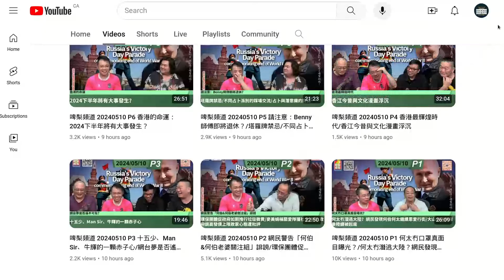Youtuber 四個收入級别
巴別突擊塔
亨利
Barry Ma 馬健賢 啤梨
啤梨晚報